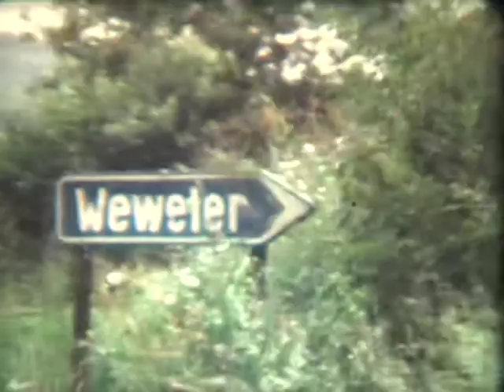1981 KSA op kamp naar Weweler